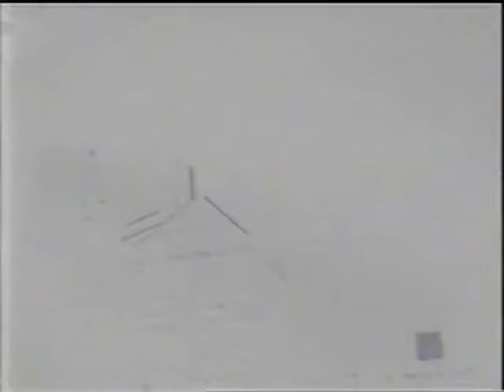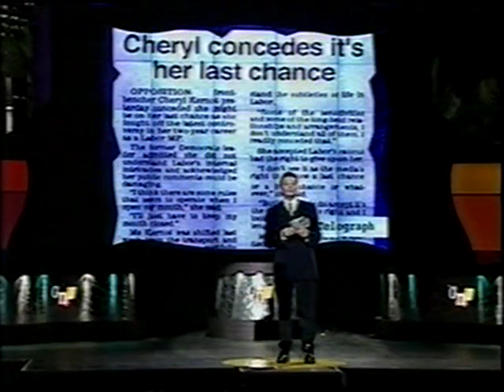Good News Week S04E28 - 1999-10-18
Good News Week in Brisbane - South Bank Piazza. During a thunderstorm - 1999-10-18 as part of the Brisbane Writers Festival.
Team Mikey: Jean Kittson, Matthew Riley
Team Julie: Rod Quantock, Tracey Wickham